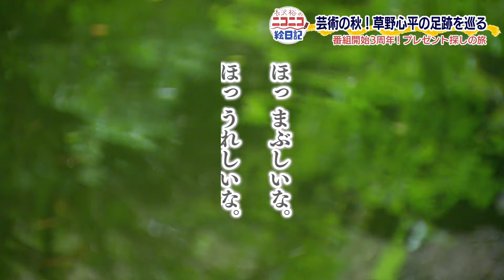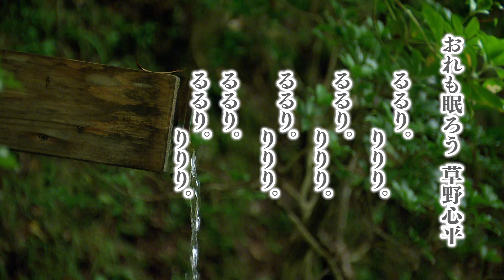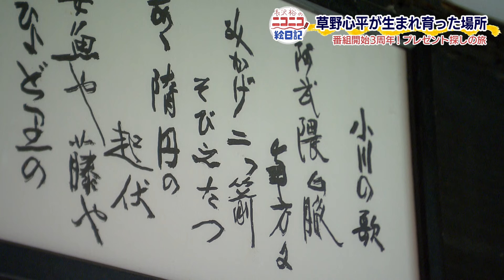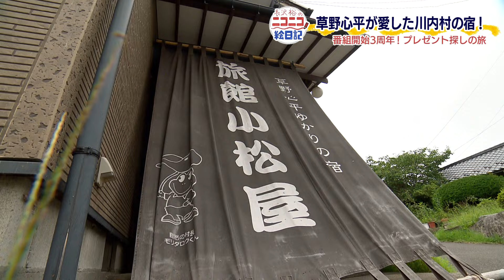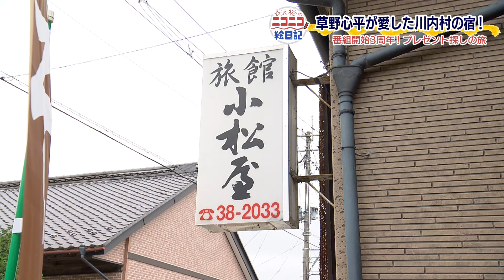【長沢裕のニコニコ絵日記】”カエルの詩人”草野心平の足跡をたどる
県内外のお出かけスポットや素敵な景色、休日の過ごし方などを
紹介するコーナー！

イラストが得意な裕ちゃんが、絵日記にしたため、魅力を伝えてくれます！